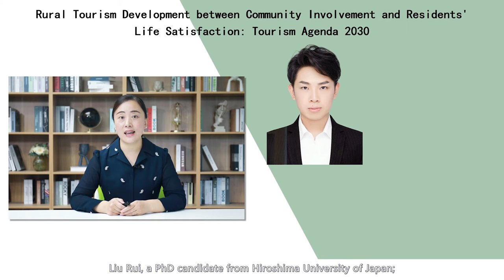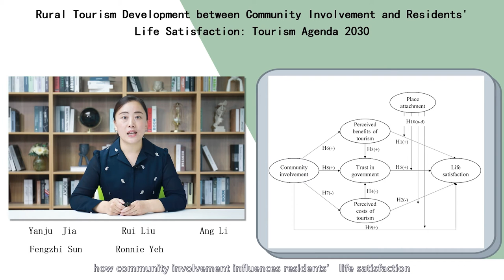Rural Tourism Development between Community Involvement and Residents’ Life Satisfaction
Purpose
Aiming to investigate the direct and indirect effects of community involvement on residents’ life satisfaction, this study builds a conceptual framework through the mediation effect of perceived impacts and trust in government based on social exchange theory. The moderating effect of place attachment among these variables is proposed and empirically examined.

Design/methodology/approach
The conceptual model and causal relationships were estimated by adopting structural equation modeling, a serial mediation and moderation analysis. A total of 362 valid questionnaire data from residents in five rural tourism communities of China were collected and used for data analysis.

Findings
The results indicate that residents’ community involvement directly influences their life satisfaction and indirectly through perceived benefits and trust in government. Place attachment is also found to moderate the effect of community involvement on residents’ life satisfaction.